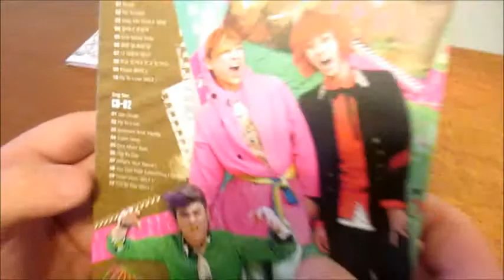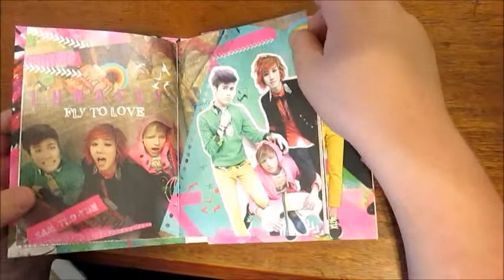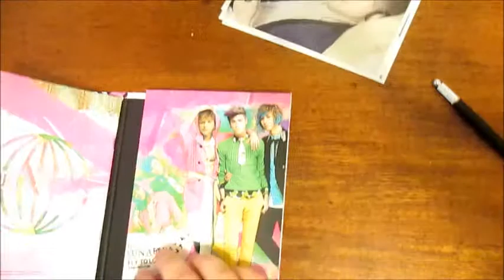Lunafly Fly to Love Unboxing (DVDHeaven)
James'  LUNAFLY Fist Album - Fly To Love Unboxing

Tracklist:
     CD1 (Korea Version)
1. Kisses
2. Fly To Love (Korean Version)
3. Help Me Find A Way
4. How Nice It Would Be
5. One More Step (Korean Version)
6. Clear Day Cloudy Day
7. What's Your Name? (Korean Version)
8. Seeing You Or Missing You
9. Kisses (Instrumental)
10. Fly To Love (Instrumental)
    CD2 (English Version)
1. Van Gogh
2. Fly To Love (English Version)
3. Innocent And Young
4. Super Hero
5. One More Step (English Version)
6. Day By Day
7. What's Your Name? (English Version)
8. You Got That Something That I Need
9. Super Hero (Instrumental)
10. Day By Day (Instrumental)